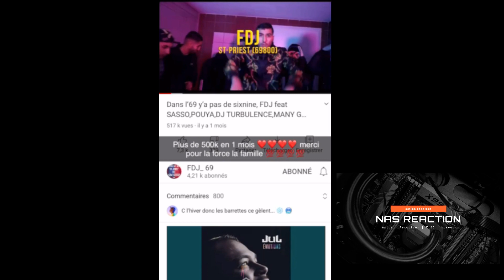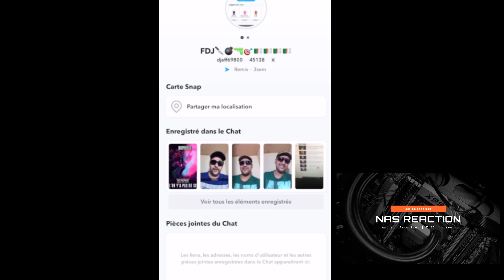FDJ DJEFF 69800 STORY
REACTION A 1 VIDEO DE DJEFF69800 SUR SNAP
VIDEO D'HUMOUR ET RAP
FDJ en prison